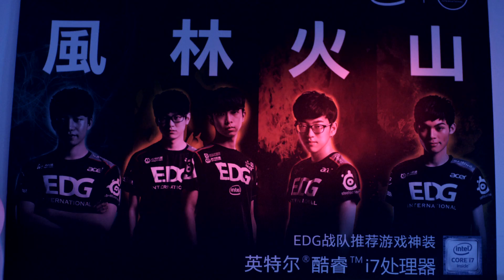2016 7th Gen Intel Core Gaming Commercial China